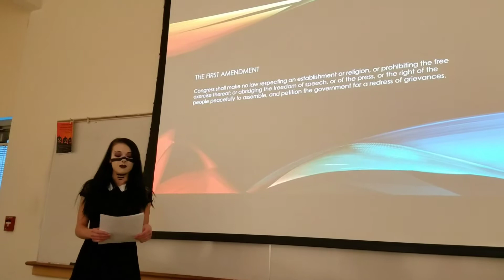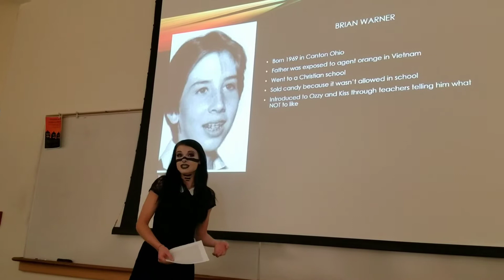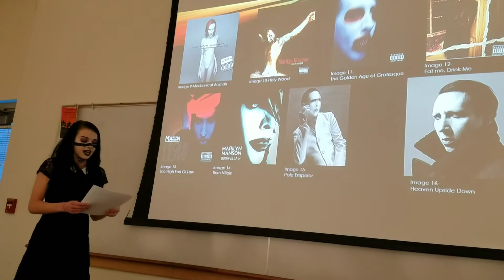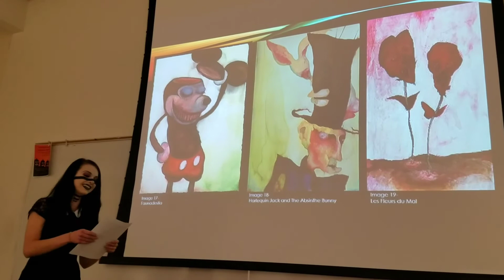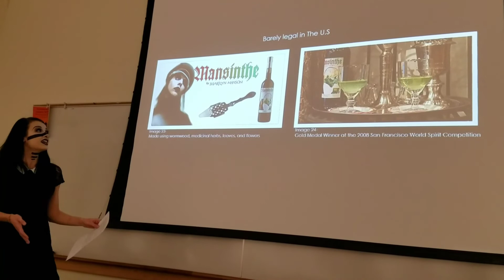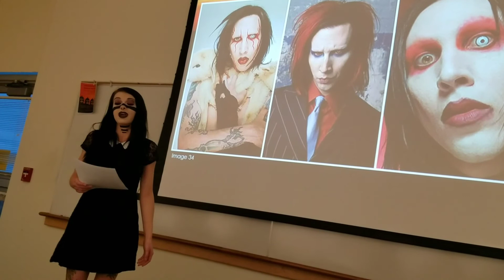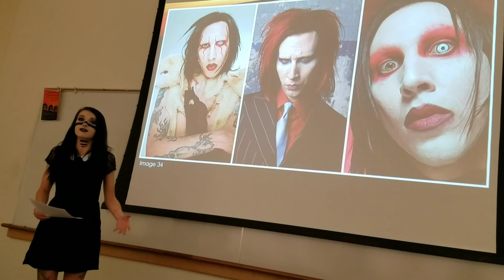Marilyn Manson speech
The goal of this speech was to persuade my public speaking class to arm themselves with controversial art, due to nerves I did not stress this message but am happy with my speech.